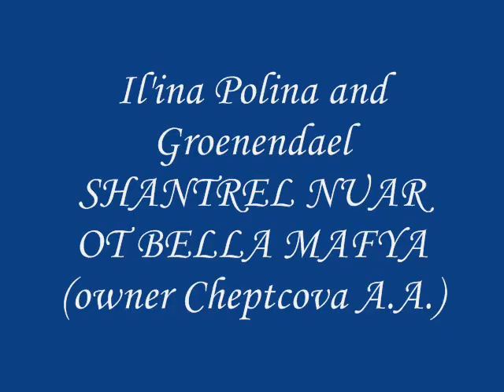Dog Dance: Groenendael Shanrel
Il'ina Polina and Groenendael Shantrel - Training Dog Dance